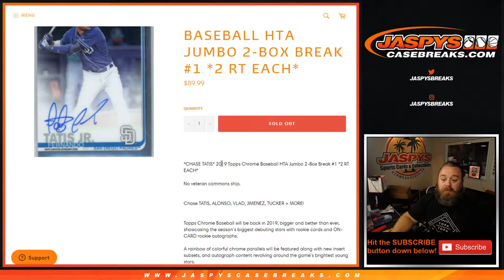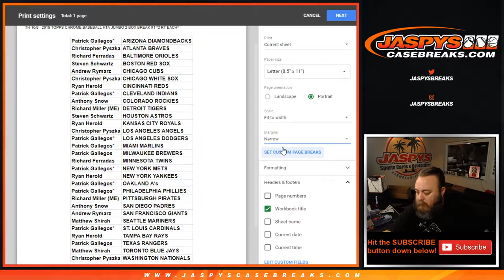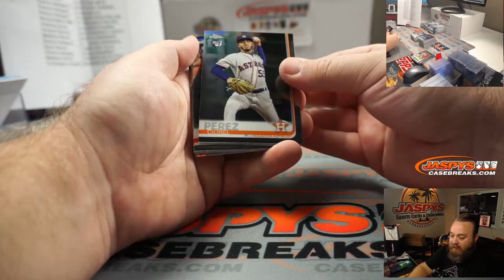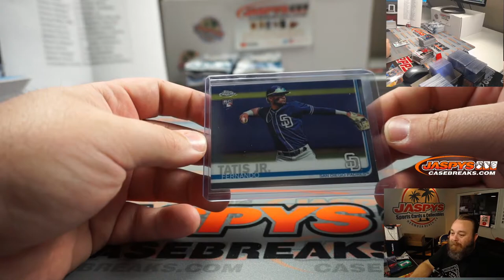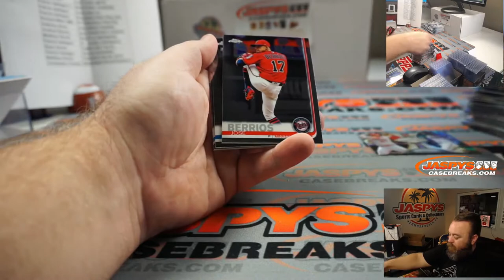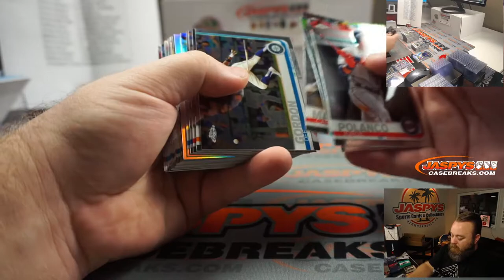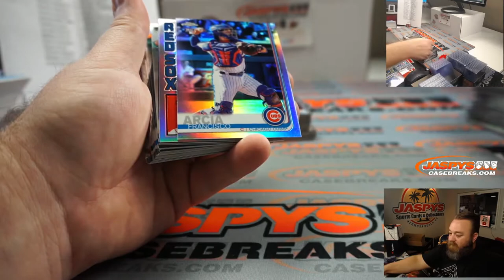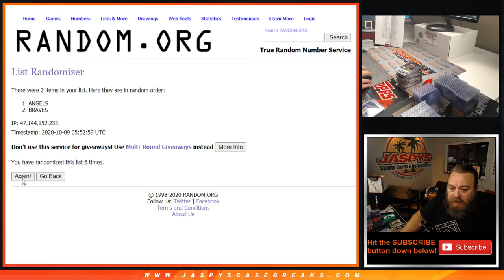TH 10/8 - 2019 TOPPS CHROME BASEBALL HTA JUMBO 2-BOX BREAK #1 *2 RT EACH*